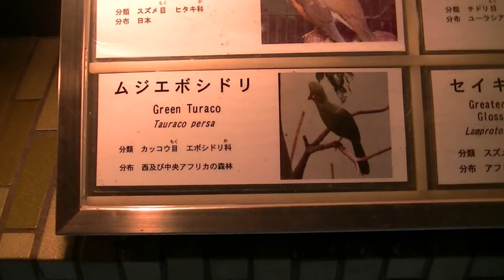ムジエボシドリ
上野動物園のムジエボシドリです。